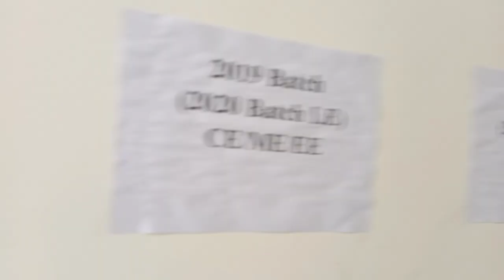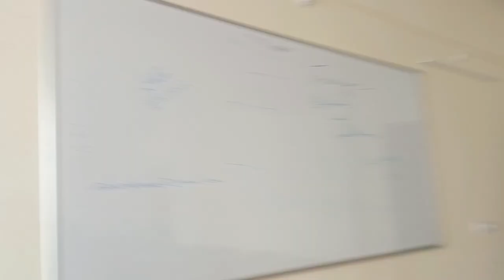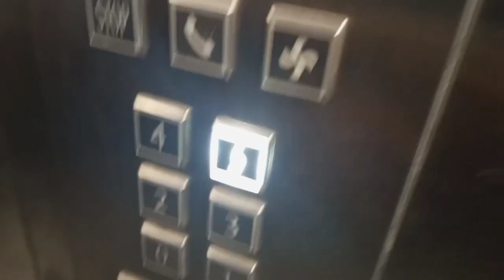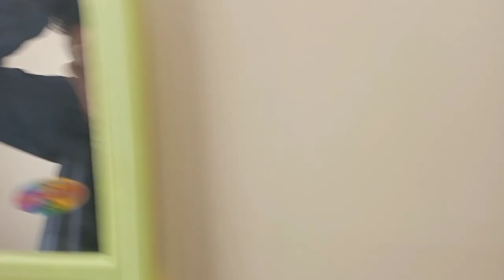Government engineering College jehanabad ( campus review & hostel tour) gec Jehanabad